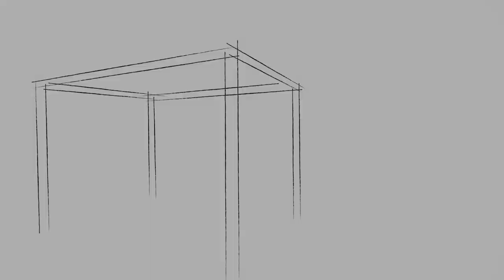PERGOLA SUNRAIN Q NL